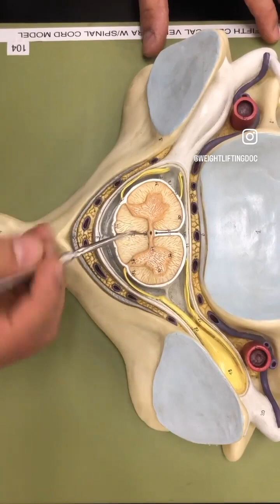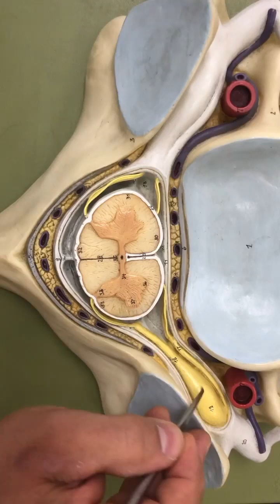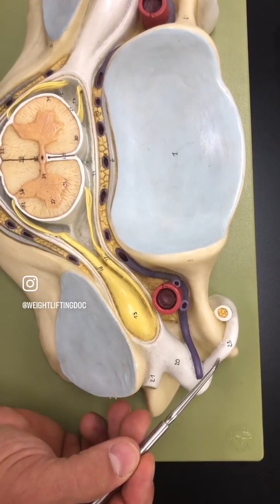Anatomy of the Spinal Cord